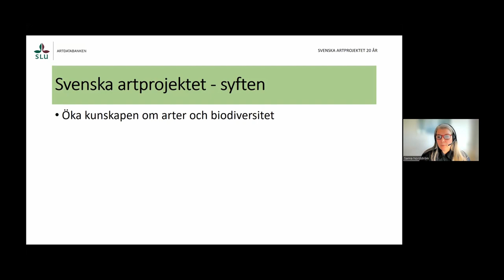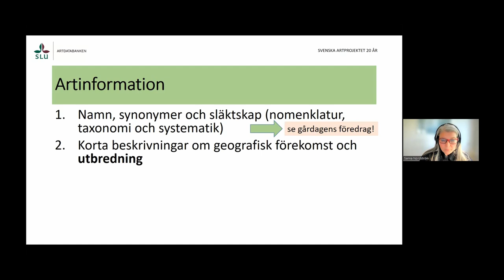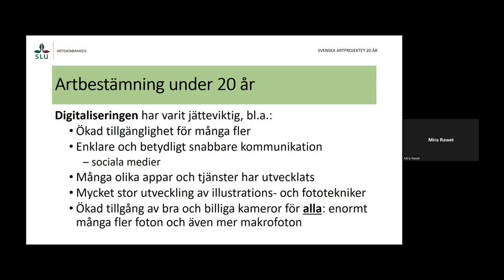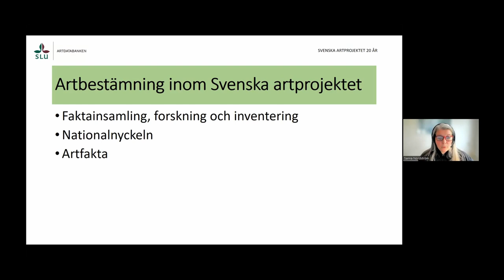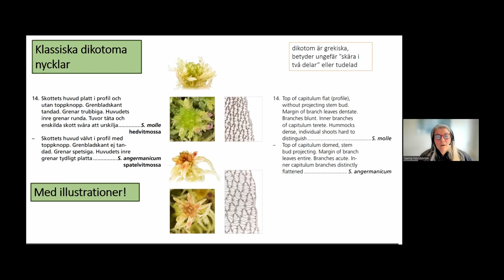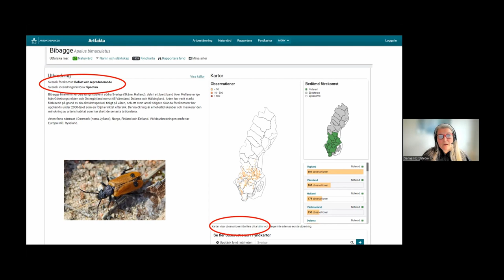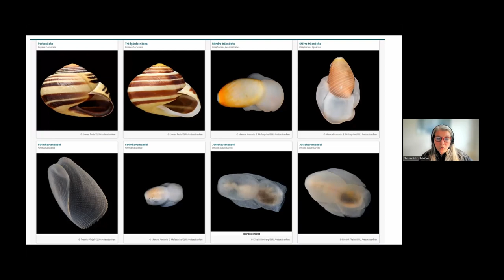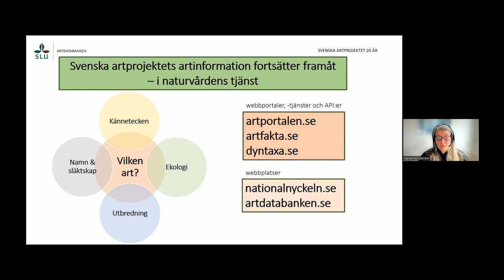Information om arter - var och hur?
Sanna Nordström, SLU Artdatabanken

29 augusti till 2 september 2022 uppmärksammades Svenska artprojektets 20-årsjubileum med en serie öppna föredrag.